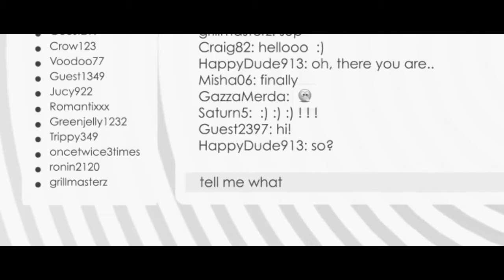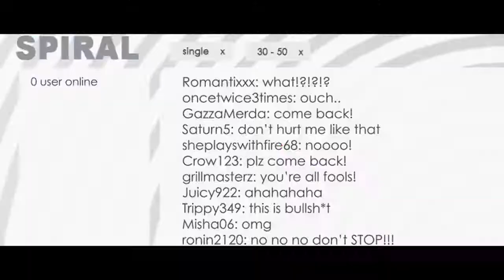The Cam Girl - Official Book Trailer (Explicit)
"What would you do if you accidentally seduced your professor?"